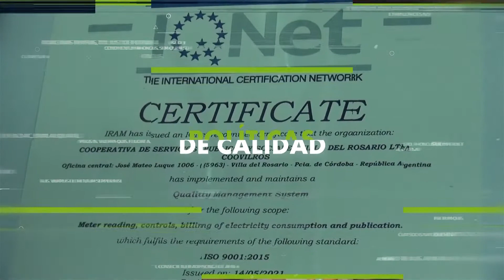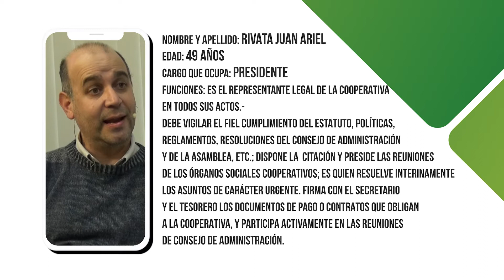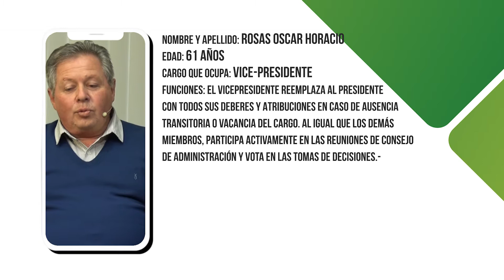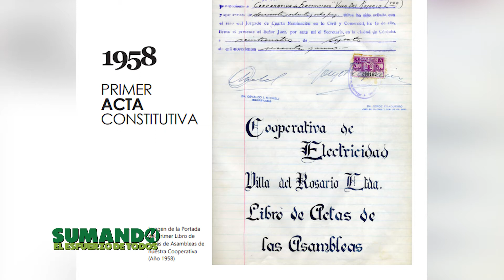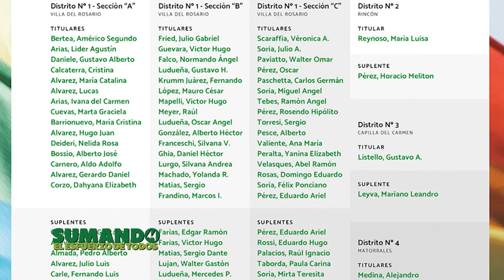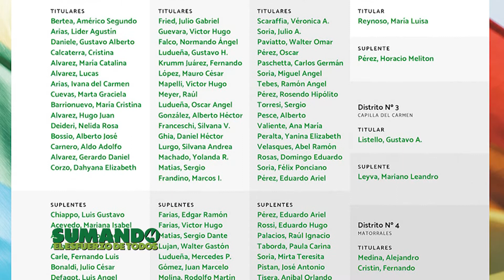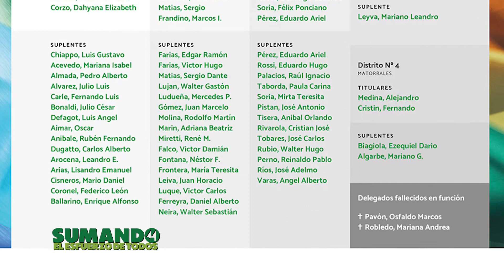SUMANDO EL ESFUERZO DE TODOS 001 B001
Sumando el esfuerzo de todos
La apertura hacia los socios, ha sido una fuerte vertical en la que la actual Comisión Directiva de Coovilros viene trabajando, promoviendo la generación de espacios de diálogo e interacción que favorecen el crecimiento de todos.
En vistas a esta nueva normalidad en la que la pandemia nos ha llevado a guardar distancia, impidiendo que hagamos reuniones numerosas y continuar así con los desayunos y meriendas con asociados, hemos encontrado como alternativa una serie de programas que iniciarán este jueves 1 de julio.
Estas emisiones en vivo, por canal 2 a las 21 hs tendrán en cada edición al Consejo de Administración, la Gerencia General y los responsables de cada área, contando los resultados obtenidos al momento, los avances de los diferentes proyectos y los planes para lo que resta del año.
Durante el programa, quienes lo deseen, podrán enviar sus preguntas e inquietudes por el wp 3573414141 del canal y/p a través de mensajes directos en las redes, para así obtener devoluciones.